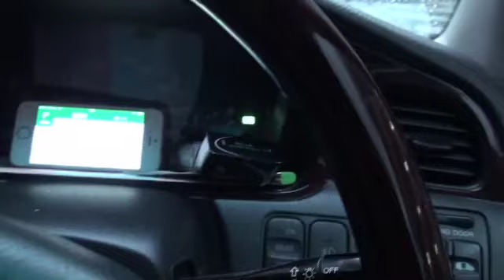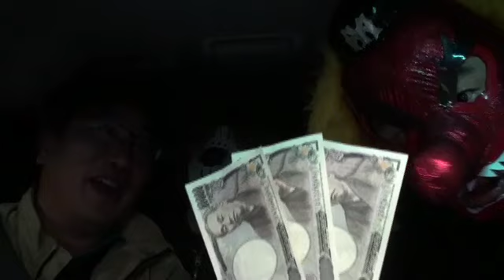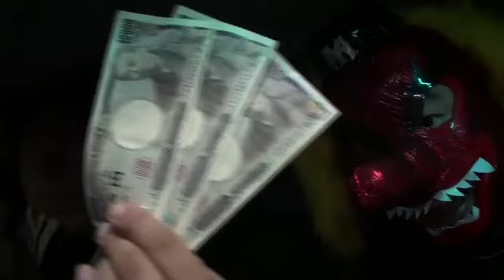《閲覧注意》日本全国心霊スポットの旅 ガチ☆トラベル５ 群馬編 第三夜 心霊スポットに行ったら異常者が置いていった物体を発見！！おまけに幽霊に掴まれそうになった？！ Ｒ－１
日本全国心霊スポットの旅
ガチ☆トラベル５　群馬編　第三夜
心霊スポットに行ったら異常者が置いていった物体を発見！！
おまけに幽霊に掴まれそうになった？！　Ｒ－１

雨降りしきるガチトラベルです！！
大雨です！！観光地に行けません！！

それでも頑張るガチトラベル！！
今回の場所は群馬県にある廃駅！！

そこで見たものは・・・・・

なんじゃこれはぁぁぁぁぁ！！！！
こんなもん何でここに置くんだよ？！的な物体を見つけちゃいました！！
おまけに幽霊がＧＴＧ軍団を掴もうとトンネルで待ち構えてました！！

ガチトラベル！今週も宜しくお願いします！！

観よう！ガチトラベル！